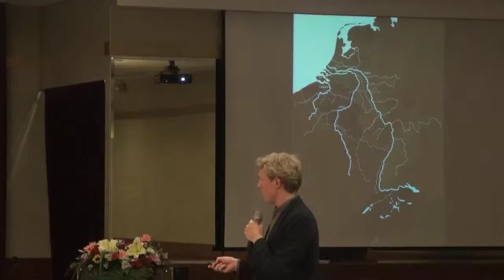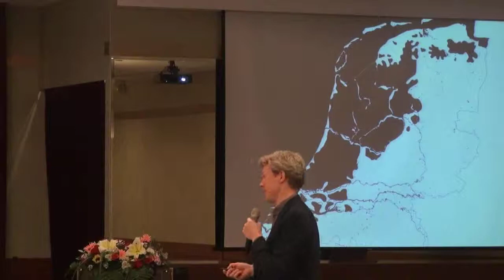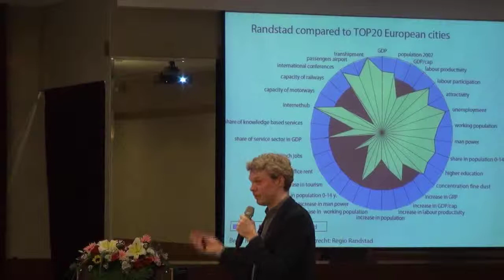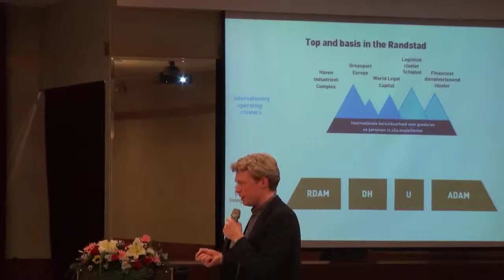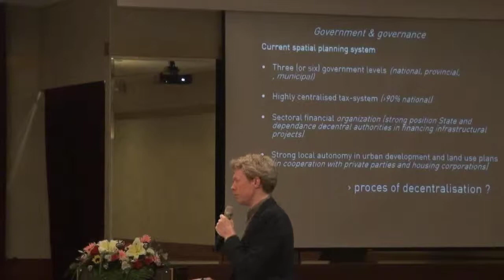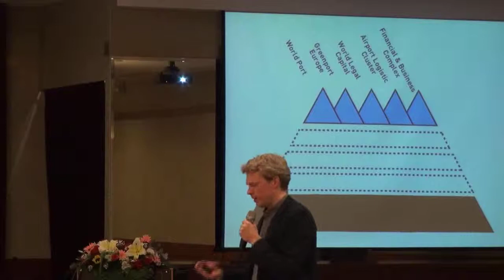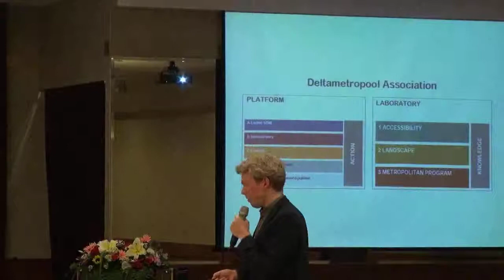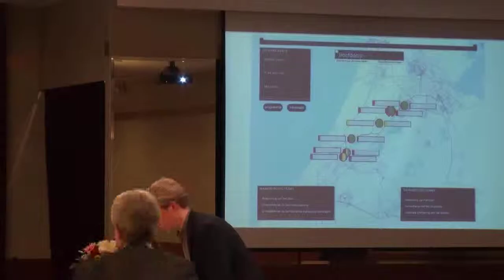New Metropolitan Synergies - Roundtable Kaohsiung - Paul Gerretsen.mp4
New Metropolitan Synergies - Roundtable Kaohsiung - Paul Gerretsen